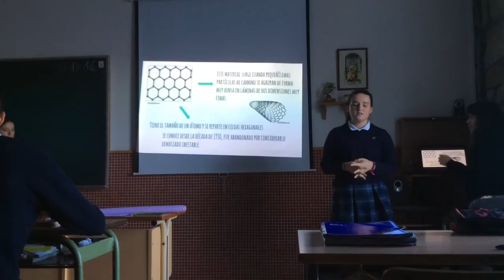CAP: Presentación nuevos materiales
Alumnos CAP del curso 2016/17 realizando sus presentaciones sobre nuevos materiales: grafeno, kevlar, nanotubos